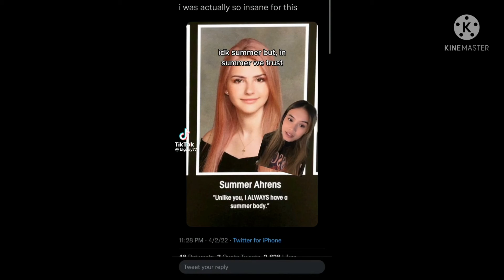You bitches is messsy, let'sss ssee. After all that surgeries, ya'll still ugly and what's getss me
I collect memes and sounds that go viral on tiktok just for fun